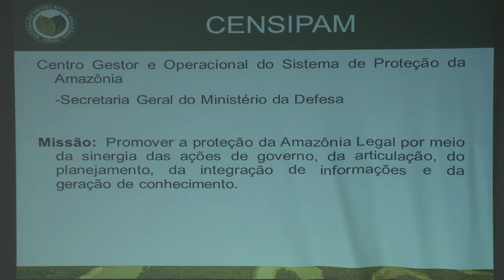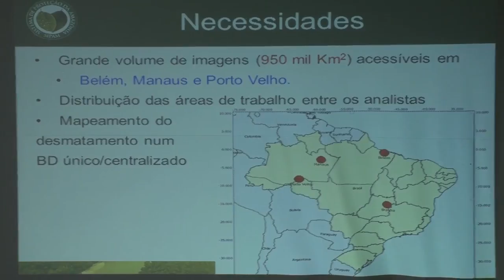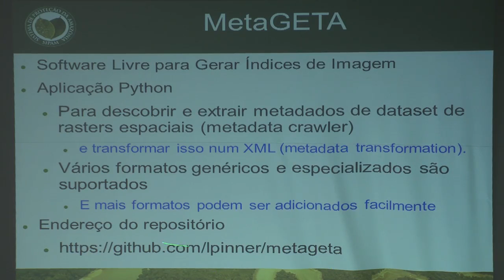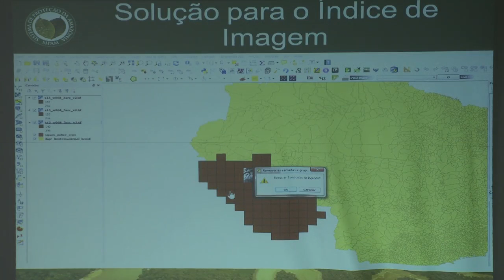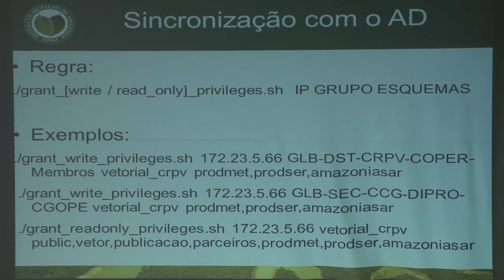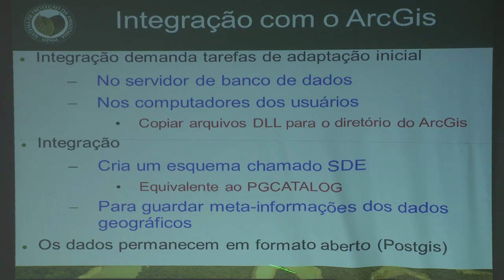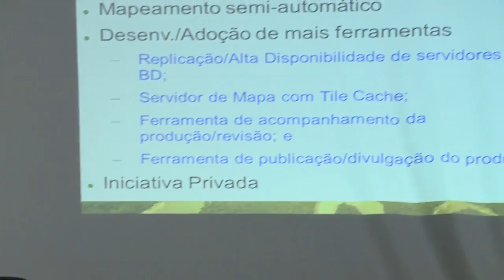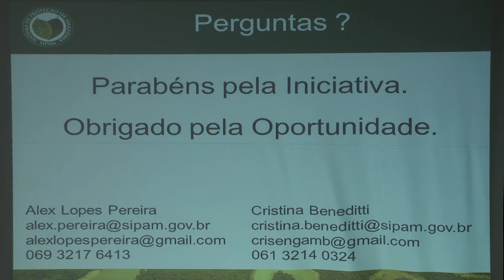FOSS 4GIS GOV 10 Alex Pereira e Cristina Beneditti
Ferramentas de suporte a identificacao visual de feições de desmatamento usando a solucao QGIS/PostGIS